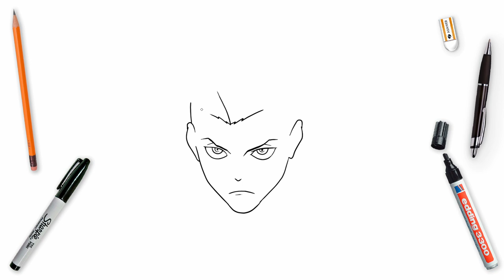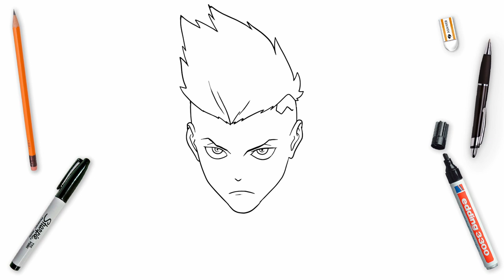How To Draw David Easy Step By Step | Cyberpunk Edgerunners David Martinez Drawing Tutorial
🖌️🎨 How to draw easy, easy drawing, draw, cartooning, how to sketch, drawing for beginners, art for kids, step by step, painting, learn to draw, kawaii art, David art lesson, David drawing tutorial, cartooning club how to draw, drawings for kids, cute drawings, drawing videos, how to draw anime.